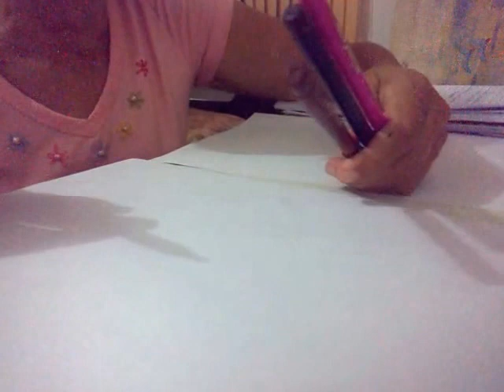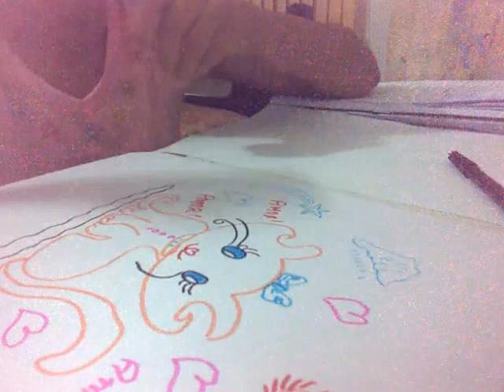Vídeo= Gatinha Marie, (Desenho a mão livre)..